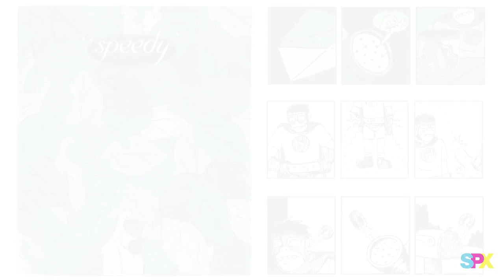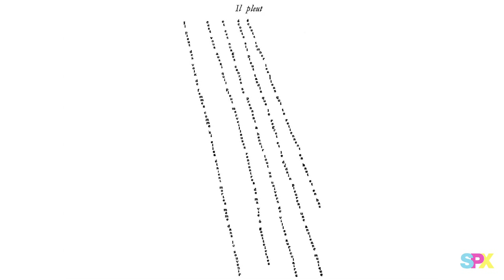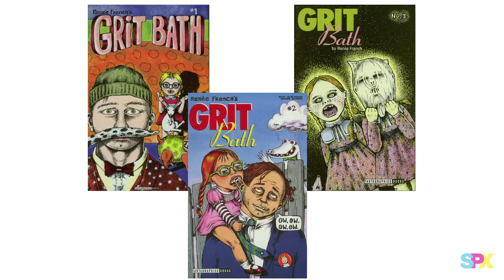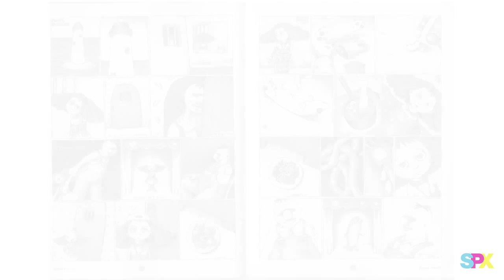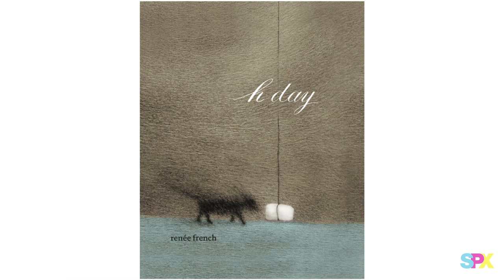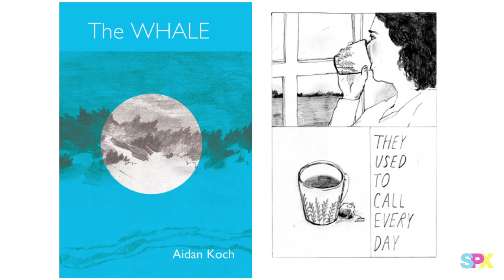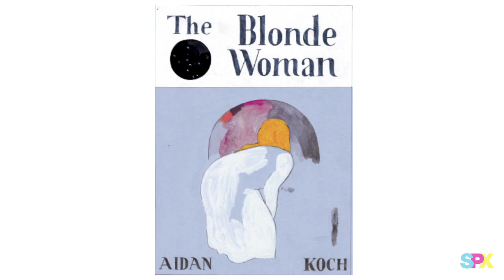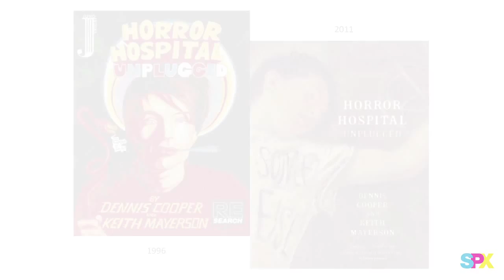Perverse Comics Form: Challenging Comics Conventions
Comics' traditional forms have been inventively engaged by countless artists towards unique expressive purposes. And yet, even skillful manipulations of the comics form often carry with them conventions forged over decades, often within a commercial context. This panel will discuss radically different approaches to comics form and their relationship to broader artistic practices. Bill Kartalopoulos will lead a conversation with artists Warren Craghead (How to Be Everywhere), Renée French (H Day), Aidan Koch (The Blonde Woman), and Keith Mayerson (Horror Hospital Unplugged).